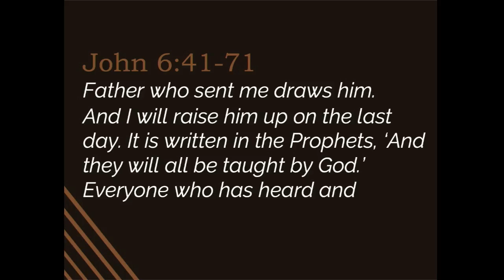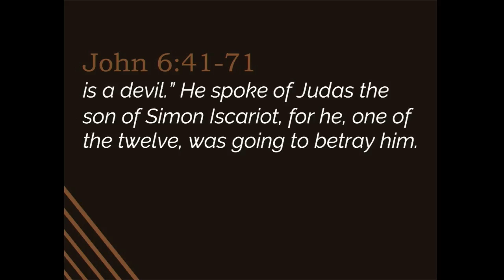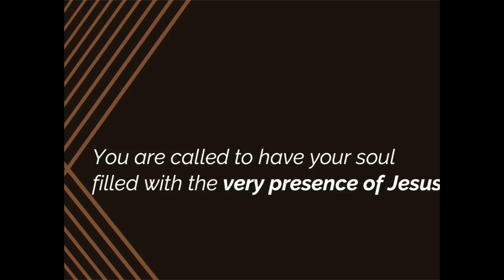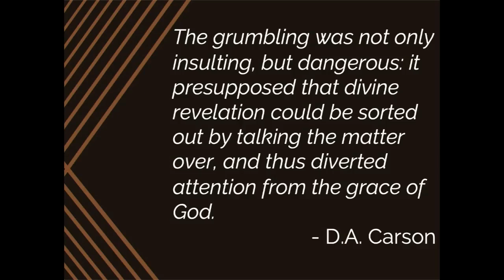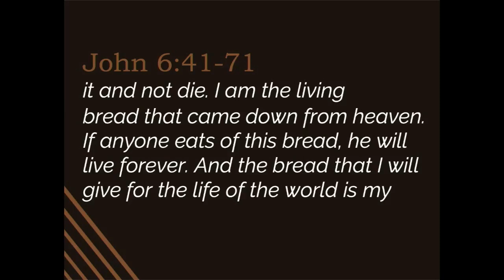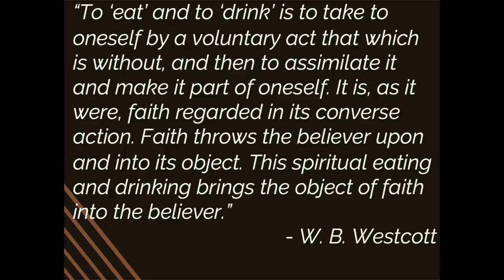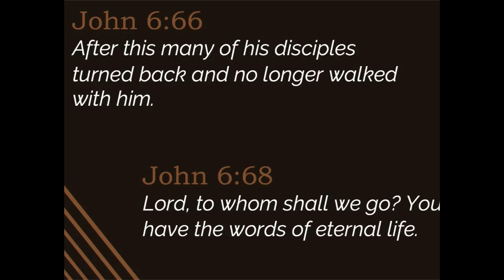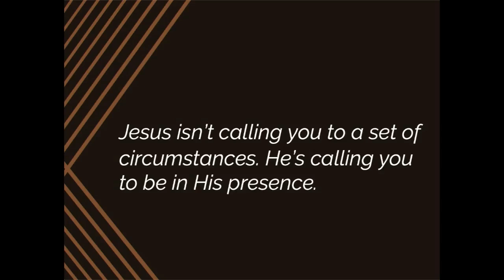The Words of Life